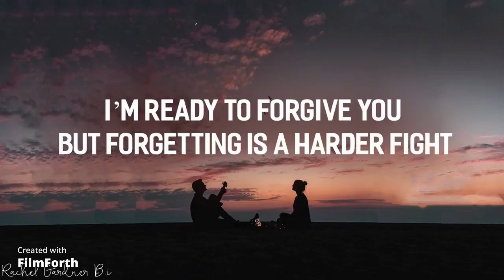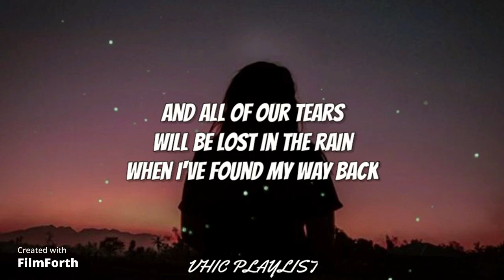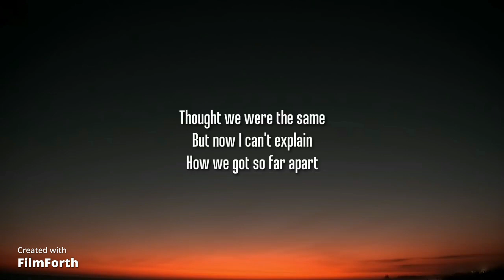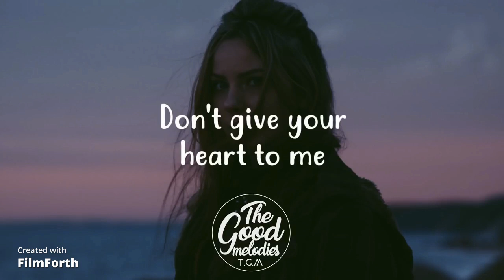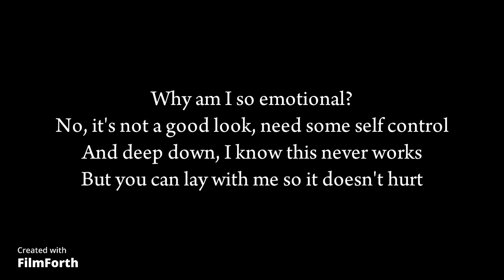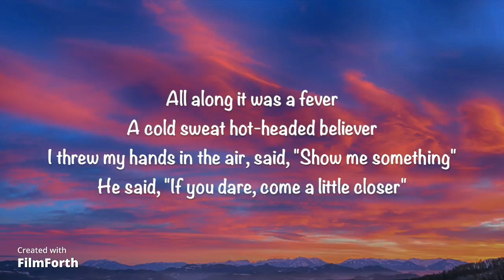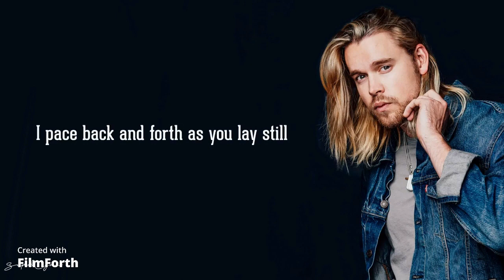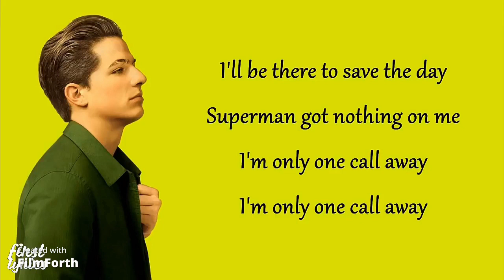Crazy Chill Love songs Lyrical Playlist - Lewis Capaldi, Bruno Mars, Sam Smith, Westlife.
Hello I have posted this playlist with hope it brightens your day. This is a part one version of the playlist with  top favorite artist with a "thing" for love. Thankyou.